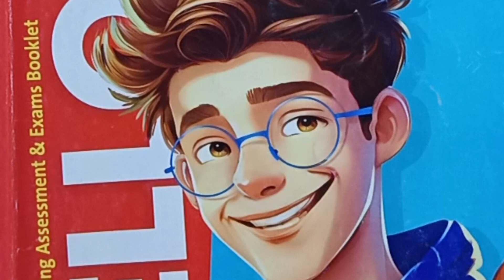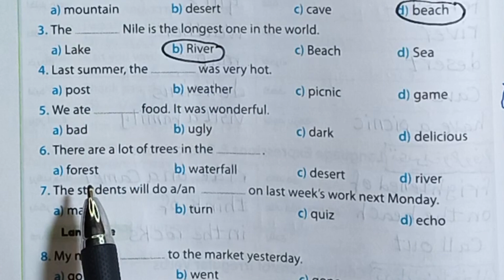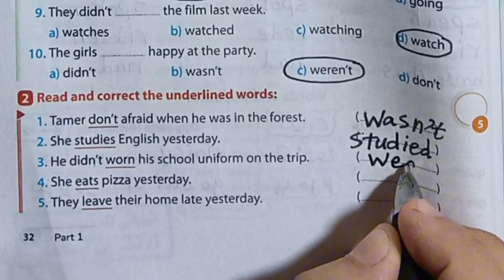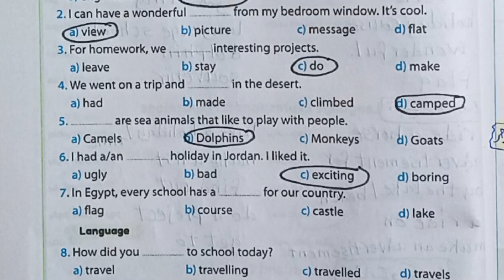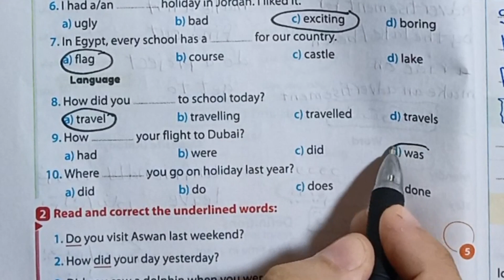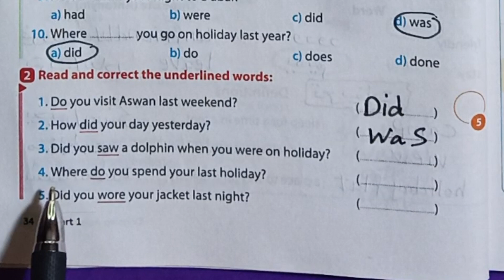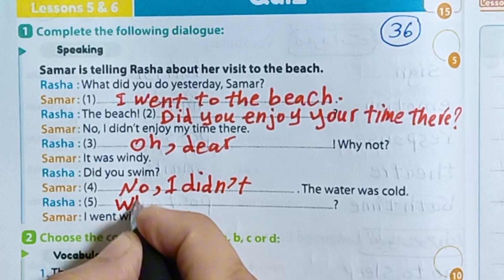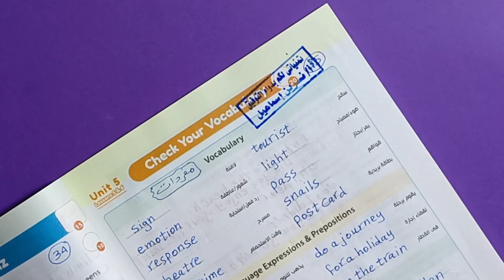حل ملحق كتاب جيم أولي إعدادي ترم أول 2024 تدريبات على (unit 5) صفحات من 31 إلي 36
الصف الأول الاعدادي منهج اللغة إنجليزية 2024
حل تدريبات ملحق كتاب جيم  أولي اعدادي الوحدة الخامسة (unit 5)  Gem 2024 ترم أول صفحات من 21 إلي 24
حل تدريبات الدرسين  1,2 الوحدة الخامسة انجليزي اولي إعدادي ترم أول  2024 ملحق كتاب جيم الأضواء
جيم اولي اعدادي
حل تدريبات الدرسين 3,4 الوحدة الخامسة انجليزي اولي إعدادي ترم أول 2024 ملحق كتاب جيم الأضواء
حل تدريبات الدرسين 5,6 الوحدة الخامسة انجليزي اولي إعدادي ترم اول 2024 ملحق كتاب جيم الأضواء
حل تدريبات (unit 5) lessons 1,2,3,4,5,6 انجليزي الصف الأول الاعدادي ترم اول  2024 المنهج الجديد
حل تدريبات ملحق كتاب جيم أولي إعدادي صفحات  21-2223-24
حل ملحق كتاب جيم أولي اعدادي الوحدة الخامسة من صفحة 21/22/23/24
المراجعة النهائية لغة إنجليزية الصف الاول الاعدادي الترم الاول ٢٠٢٤
مراجعة ليلة الامتحان انجليزي أولي اعدادي ترم اول ٢٠٢٤
ملحق كتاب جيم أولي اعدادي ترم اول ٢٠٢٤
كتاب جيم الصغير أولي اعدادي ترم اول
يونت 5 اولي اعدادي حل تدريبات ملحق كتاب جيم ترم اول 2024
مراجعة شهر ديسمبر انجليزي أولي اعدادي الوحدة الخامسة ترم اول 2024
قائمة التشغيل للصف الاول الاعدادي
New Hello انجليزي اولي اعدادي جيم
انجليزي اولي إعدادي الترم الاول كتاب جيم 2024
Unit 5 ، انجليزي أولي اعدادي ترم اول 2024